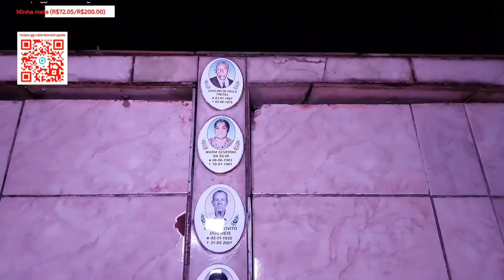ENTREI NO CEMITÉRIO BOM JESUS DE PARANAPIACABA DE MADRUGADA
▬▬▬▬▬▬▬▬▬ஜ۩۞۩ஜ▬▬▬▬▬▬▬▬▬▬
▬▬▬▬▬▬▬▬▬ஜ۩۞۩ஜ▬▬▬▬▬▬▬▬▬▬

🚀💲Ganho um bom dinheiro dirigindo com a Uber e acho que você gostará também. Veja os detalhes

🚀💲Olá, estou te indicando para ser motorista parceiro (a) 99 e ganhar mais dinheiro!